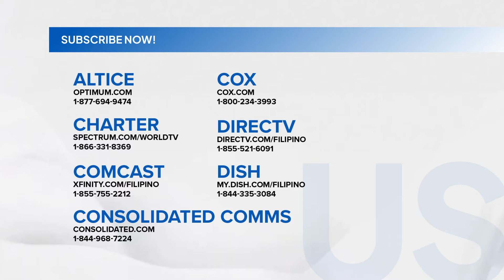New song nina Bruno Mars at Rosé na "APT," ni-release na | 24 Oras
24 Oras is GMA Network’s flagship newscast, anchored by Mel Tiangco, Vicky Morales and Emil Sumangil. It airs on GMA-7 Mondays to Fridays at 6:30 PM (PHL Time) and on weekends at 5:30 PM.